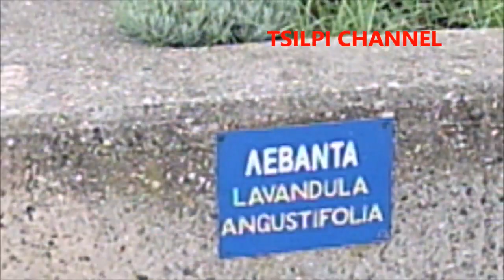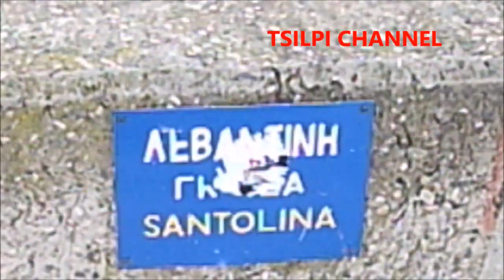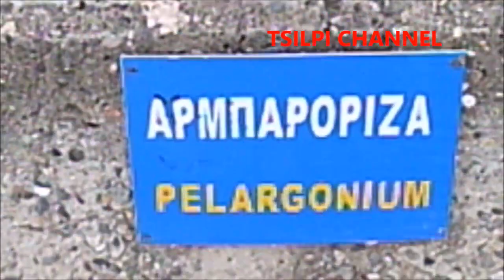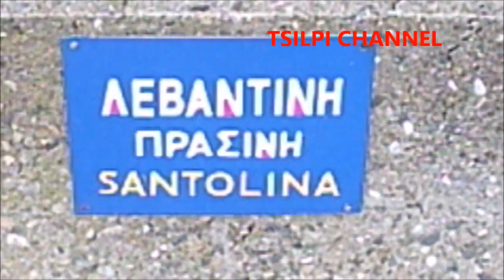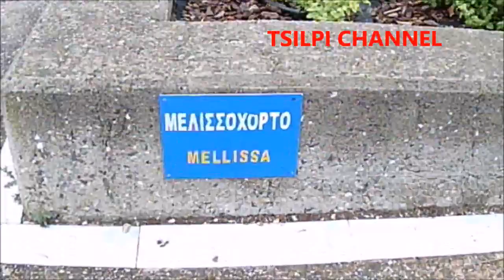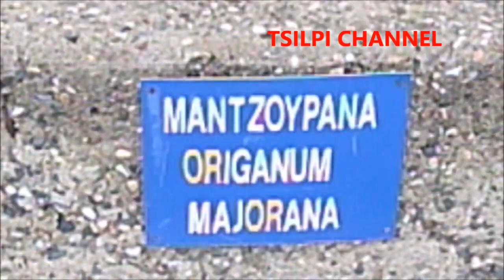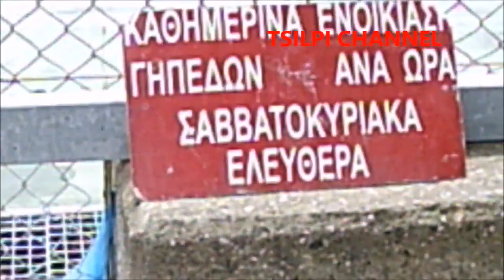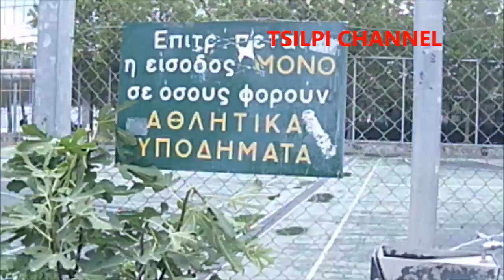Παραλία θεσσαλονίκης Θεματικά πάρκα με την ματιά του TSILPI CHANNEL